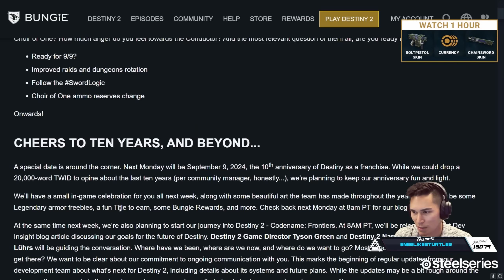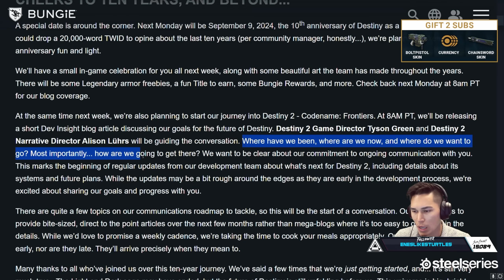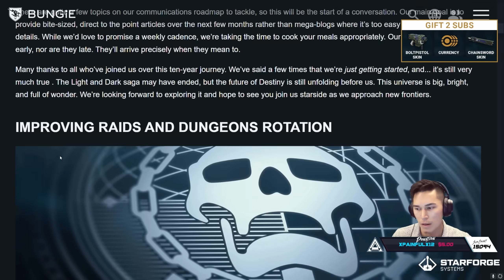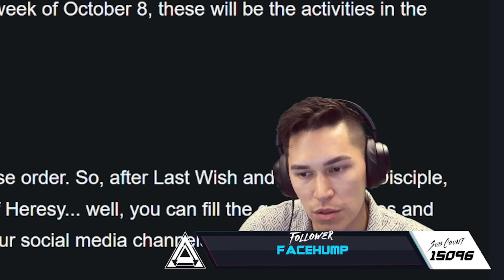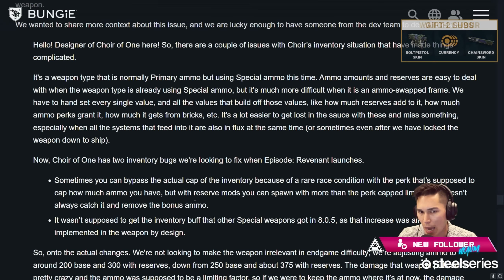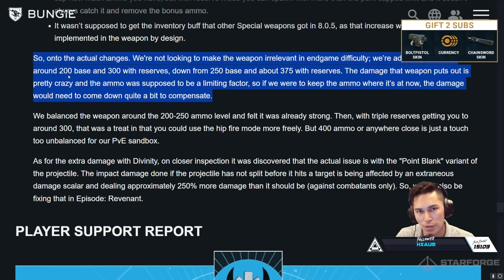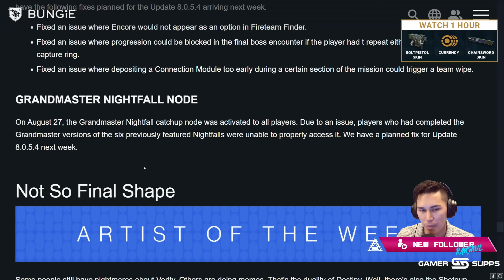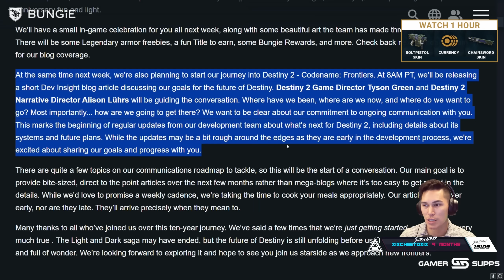Frontiers Reveal NEXT WEEK, 10th Anniversary Event & Raid/Dungeon Rotator Update (TWAB) | Destiny 2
This week in Destiny Bungie is preparing for their small 10th Anniversary Event launching next week. We're also going to finally be receiving Bungie's future plans for Destiny 2 as well as Codename Frontiers. There are great changes coming to the Raid/Dungeon rotator and Bungie gave more insight on upcoming Choir of One nerfs.

Timestamps:
0:00 Intro
0:32 10th Anniversary & Future Plans
4:53 Raid & Dungeon Rotator Update
7:12 Sword Week
8:10 Choir of One Ammo Reserves
11:30 Player Support Report
13:34 Final Thoughts
Catch us live on Twitch!